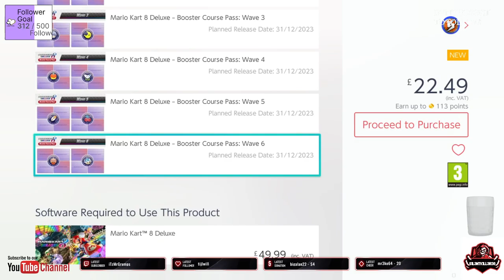mario kart 8 deluxe booster course pass wave one switch new tracks - No Commentary